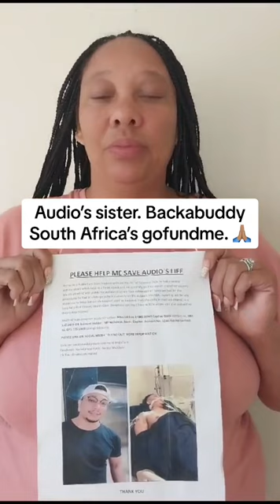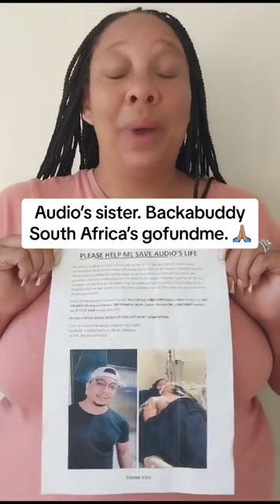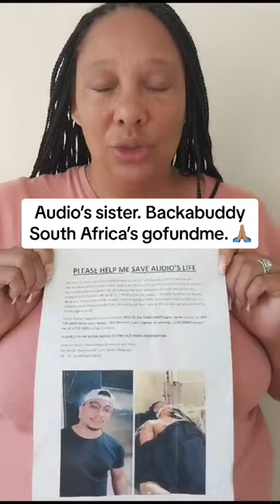URGENT: Help Save Audio Fynn's Life!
Audio Fynn, a devoted teacher from Vryheid, South Africa, is in a critical condition in Vietnam after a severe asthma attack led to a coma. His sister, Credale Sim, urgently appeals for financial assistance to cover life-saving medical expenses.

Your small donation can make a huge impact on Audio's chance of recovery. Join us in supporting this vital cause and keeping hope alive for Audio and his family.